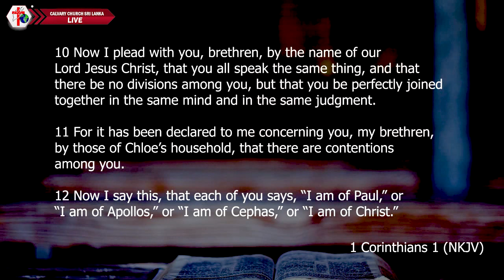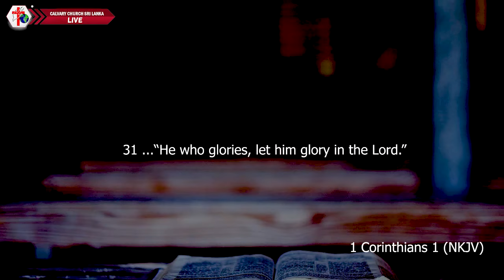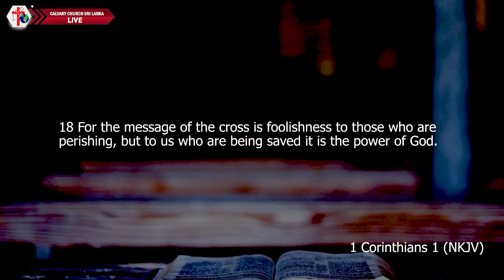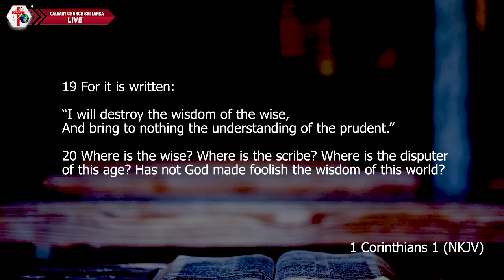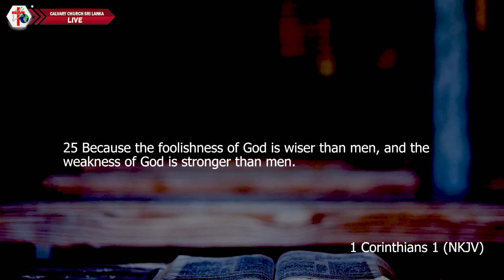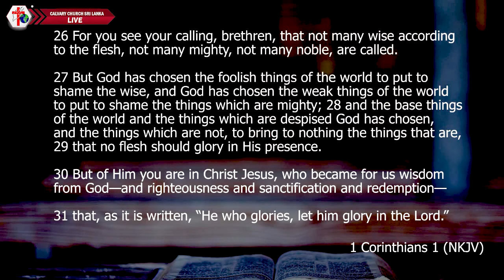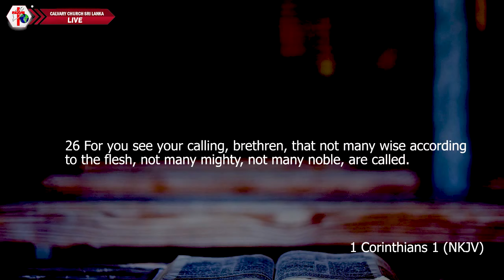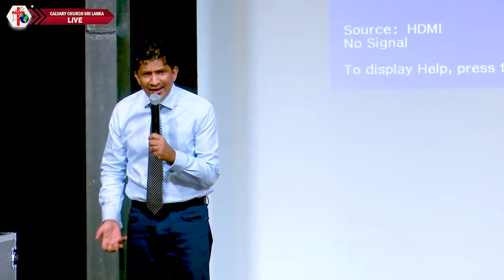Broken but Chosen - Dan Ameresekere - August 7th, 2022